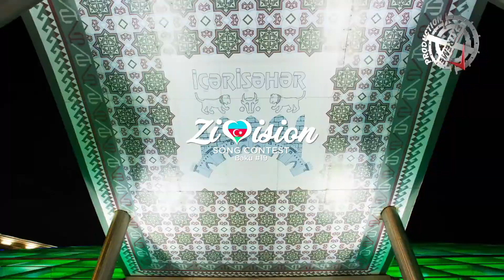Zivision Song Contest 19 • Semi Final 2 Recap